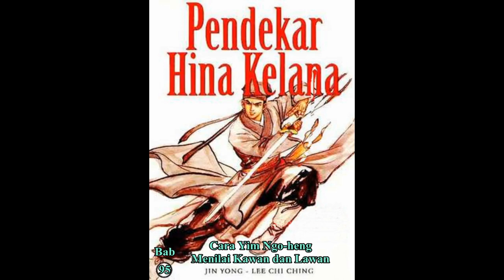Seri Cerita Silat HINA KELANA Bab 95 karya Jin Yong Cara Yim Ngo heng Menilai Kawan dan Lawan